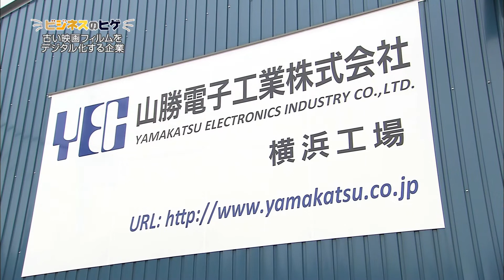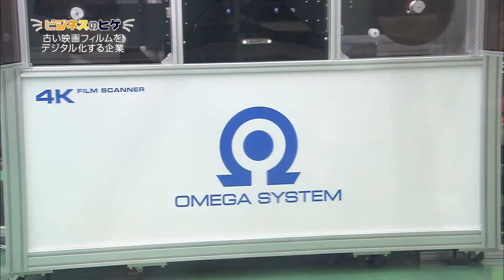古い映画フィルムを鮮明にデジタル化する企業（山勝電子工業）【神奈川ビジネスUp To Date】ビジネスのヒゲ 2016.9.26放送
【特徴ある製品・サービスを紹介「ビジネスのヒゲ」】
古い映画フィルムを鮮明にデジタル化する企業
山勝電子工業（横浜市港北区）